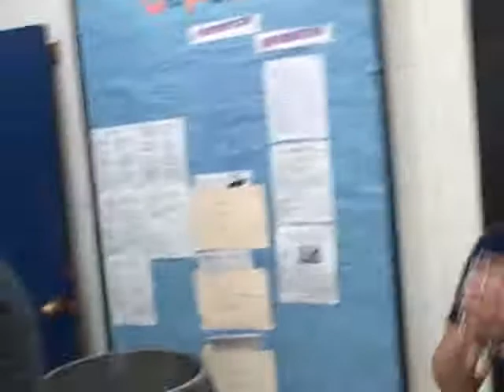Good Cops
More fun at rehearsal